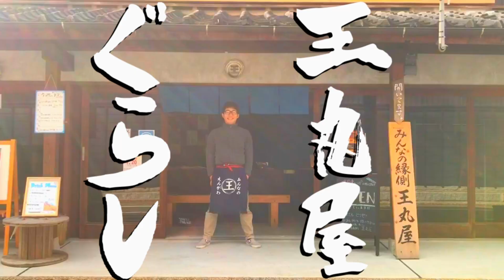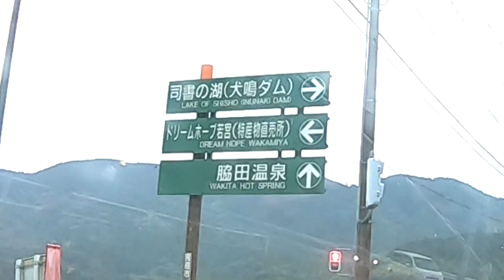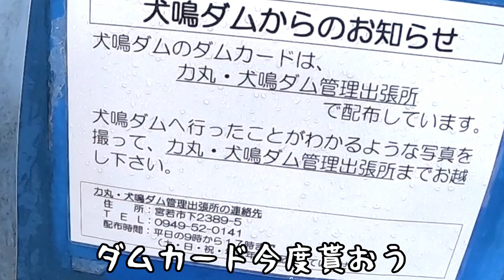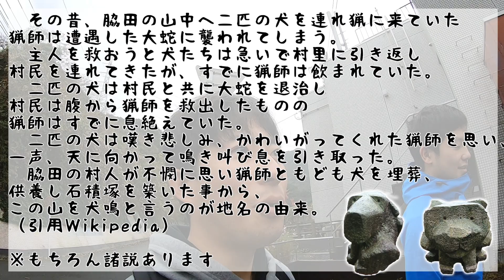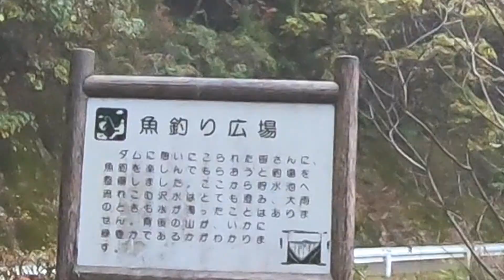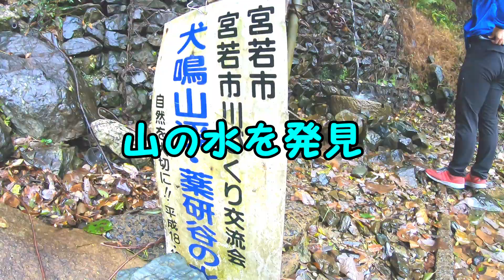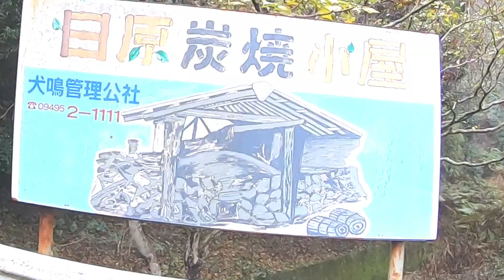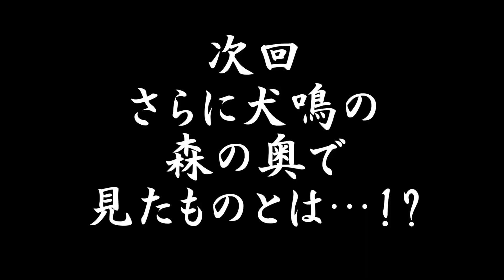【犬鳴村徹底調査】犬鳴村があったと言われる犬鳴は本当に怖い所？いや、楽しく前向きに紹介します！その①（大長編）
こんにちは。
みんなの縁側王丸屋トオルです。

みなさん、「犬鳴峠」の「旧犬鳴トンネル」はご存じですか？
そう、言わずと知れた九州の心霊スポットですね。
2020年に「犬鳴村」という映画が公開されますが、それのモデル（そのもの？）となった場所です。
犬鳴は宮若市にある地域で、僕の住んでる王丸屋のある福津市のお隣なんです。家から車で30分くらいでつきます。

映画にもなるし、まぁ稼げてないとはいえ仮にもYouTuberと名乗ってるからには、これは行っとくべきだろと思い、今回調査に向かいました。

しかし！
まち紹介をする「ツヤツヤ津屋崎」としては「ただ心霊スポットに行こう！」ではなんか違う気がするので、犬鳴トンネルを含むその周辺のスポットが実際どんな感じなのか調査してみることにしました！！

もしかして面白い所なのかもしれないですよね。
こわいこわい言われて迷惑してるかもですよね。
ぼくたちが今回、何回かにわたって犬鳴付近を大調査してきました！

そして、最後にはあの場所にも…！！！！

全３回予定。

を運営する店主“トオル”がする

はい。
日々楽しく、まちの人と触れ合いながら、この歳での～んびり暮らしています。

・ツヤツヤ津屋崎の主な内容は二つ！

福岡県福津市を中心にいろいろな場所を紹介していきたいと思います！
モットーは、自分が楽しんで、まわりも楽しい！

福岡県福津市津屋崎のコミュニティスペース「みんなの縁側　王丸屋」店主トオルの津屋崎な日常の風景をおすそ分け！

このまちの人と雰囲気が好きだから、このまちの“いつも”を色んな人に紹介したい。
そしていつかぜひ来てみてください。
いつでも来ていいです！

◆コミュニティ＆民泊スペース「みんなの縁側王丸屋」
～自己紹介～

ちょっと前までは、先生という仕事をしていたんですが、なかなか自分にとっては難しく感じ、辞めてしまいました。
「あーあ、公務員辞めてこれからどうするんだろう」と思ってたそんな時に暮らし始めた津屋崎は、そんなこと気にしない人たちばかりの面白いまちでした！

◆2018年10月よりゲストハウスもやってます！泊まれます！
2件ありますので、津屋崎に興味がある方ぜひ！
「民泊 王丸屋」
「津屋崎千軒しおさいの家」